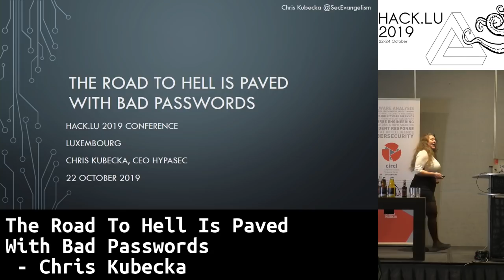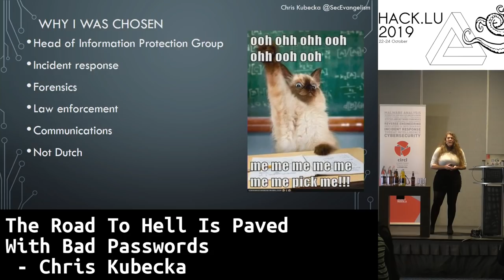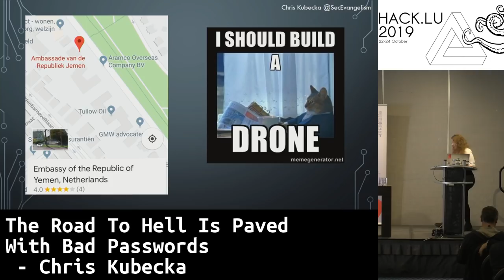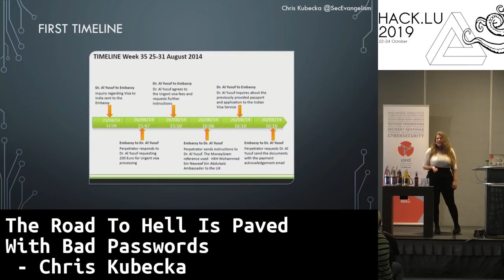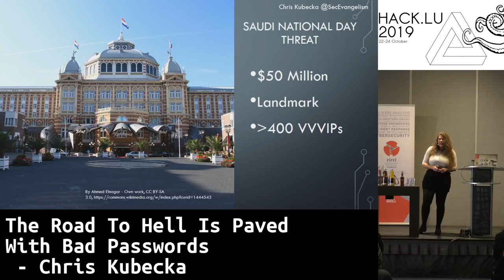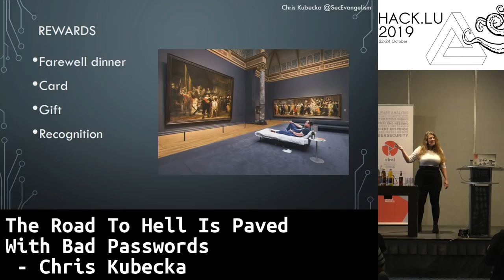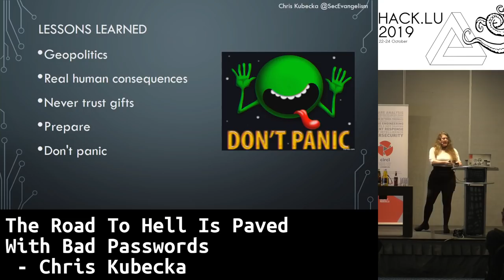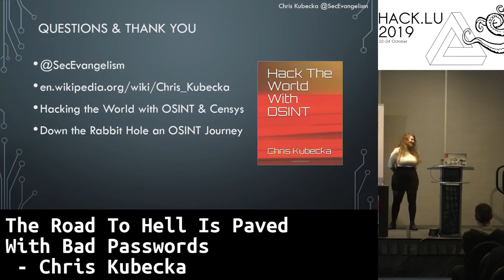The Road To Hell Is Paved With Bad Passwords - Chris Kubecka